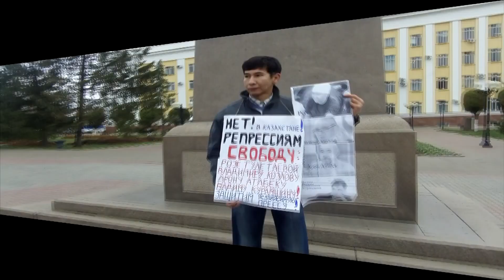Уральск превращается в степь, деревья вырубаются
В последнее время в не когда зеленом  Уральске стали массово вырубать деревья. Это происходит под разными предлогами, но часто, чтобы расчистить место под бизнес. И вот еще один пример такого отношения: